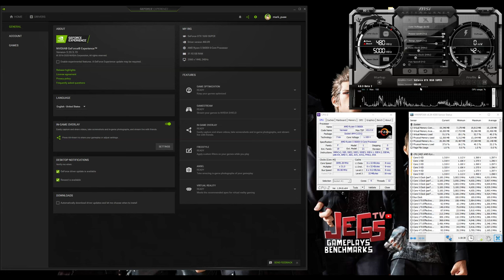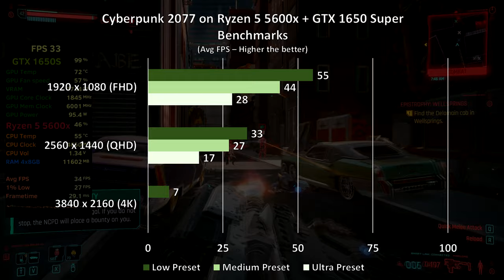Cyberpunk 2077 on GTX 1650 Super 1080p, 1440p, 2160p benchmarks!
Index:
0:00 - Specs used
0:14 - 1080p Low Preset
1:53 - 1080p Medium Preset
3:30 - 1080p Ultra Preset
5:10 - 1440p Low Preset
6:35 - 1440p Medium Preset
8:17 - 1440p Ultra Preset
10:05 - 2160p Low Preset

Ryzen 5 5600x Stock Clock, Stock Cooler
Zotac GTX 1650 Super Twin Fan

Mouse:
Headset:
Corsair Void Pro Wireless
Speakers:
Edifier R1280DB
Mousepad: